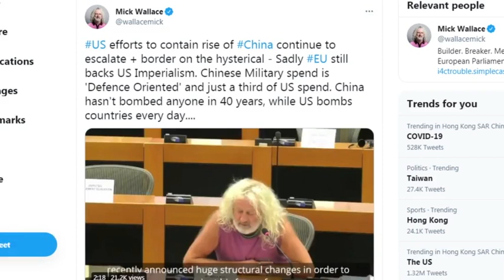欧洲议会议员再发声：中国40年没轰炸过任何人，美国却天天炸别国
近日，欧洲议会议员米克·华莱士 发布了一段在议会发言视频。他表示中国在过去40年里没有轰炸过任何人，而美国每天都在轰炸别国。